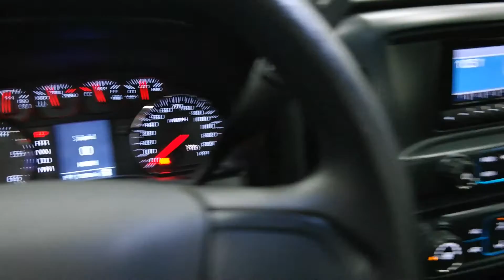2014 Chevrolet Silverado 1500 2WD Reg Cab 119.0" Work Truck w/1WT 2 Door Pickup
This is a 2014 Chevrolet Silverado 1500 2WD Reg Cab 119.0" Work Truck w/1WT 2 Door Pickup Rear Wheel Drive with 6-Speed A/T transmission Black[GBA,Black] color and Jet Black/Dark Ash interior color. This video is recorded and uploaded by MobileInspector.